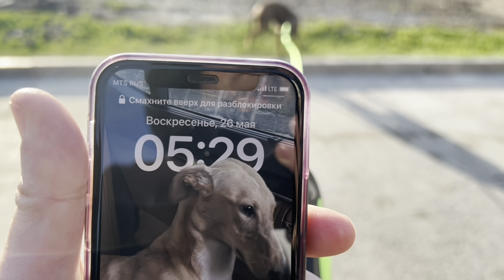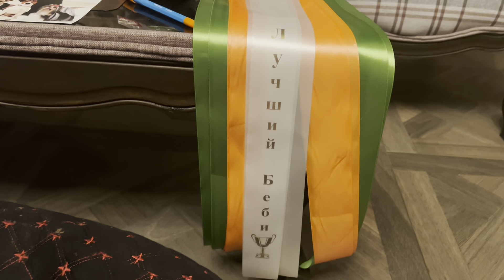МЕЖДУНАРОДНАЯ ВЫСТАВКА «СКОР»…БОЛЕЕ «500» СОБАК… ГОРОД ЯРОСЛАВЛЬ…ПИТБУЛЬ МИЛЕДИ…